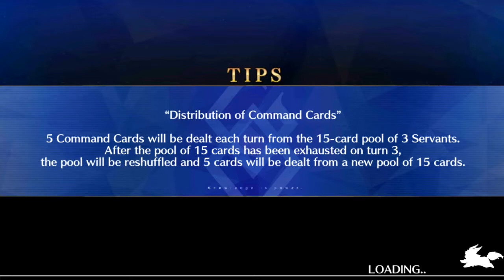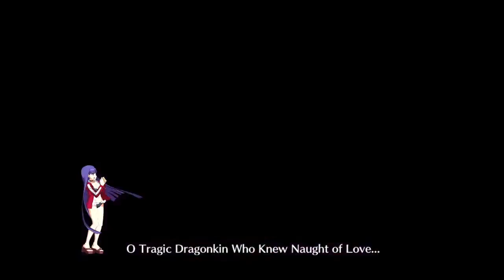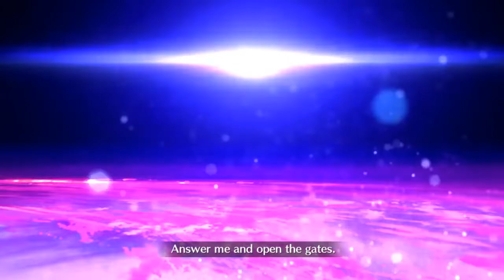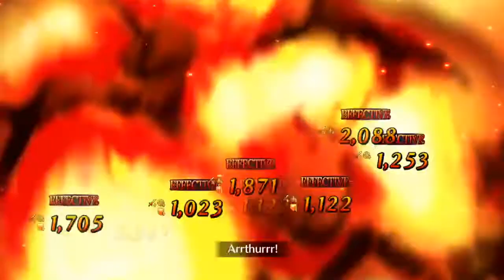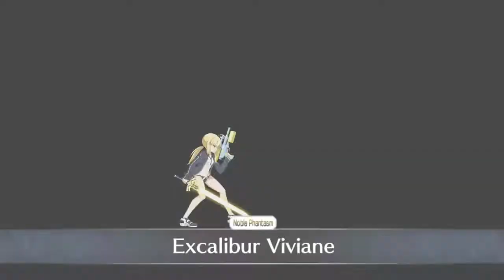Fighting Every Summer 1 Servant! The Grand Decisive Swimsuit Battle Challenge Quest! FGO NA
Marie is 10x more effective in the hands of the enemy then in yours. Kind of messed up